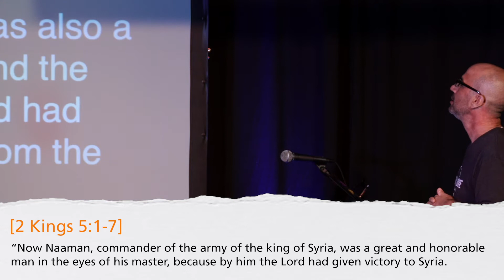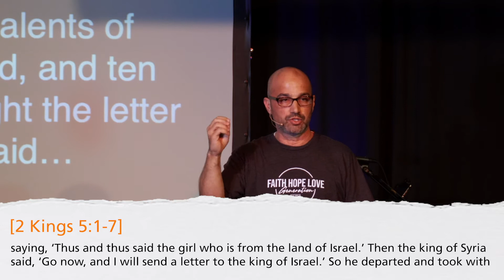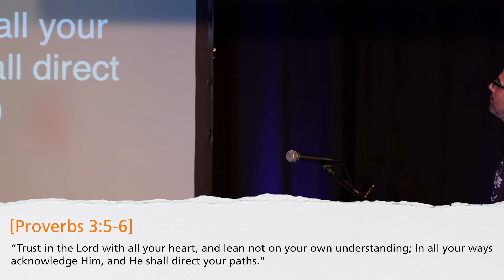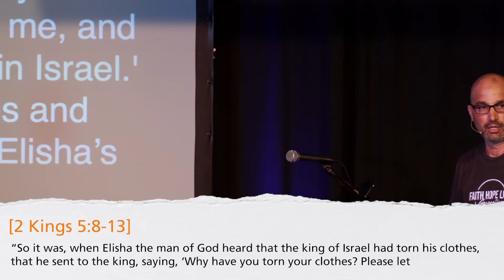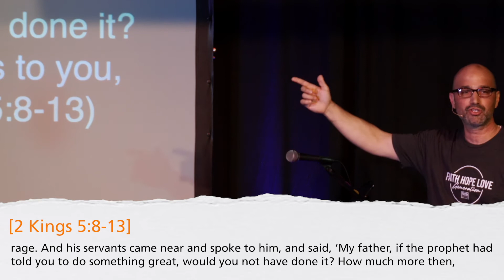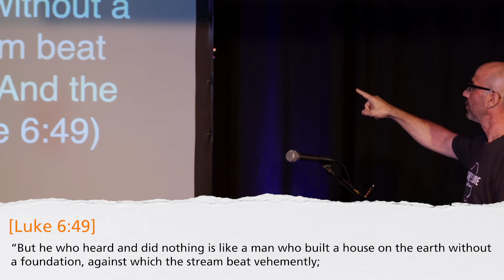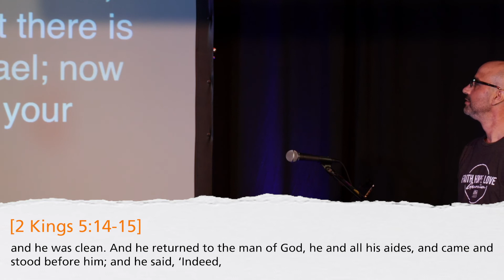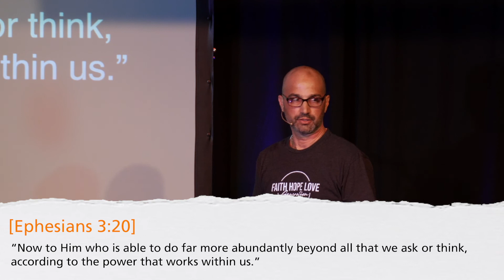God’s Formula For Life - 122720